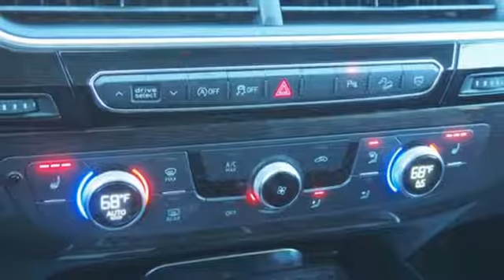Used 2018 Audi Q7 Stratham NH Exeter, NH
Year: 2018
Make: Audi
Model: Q7
Trim: 3.0T Premium
Engine: 3.0L TFSI V6 DOHC
Transmission: 8-Speed Automatic with Tiptronic
Color: Silver
Interior: Black
Mileage: 7803
Stock #: D3178
VIN: WA1LAAF73JD034118
CARFAX One-Owner. Clean CARFAX. Certified. Florett Silver Metallic 2018 Audi Q7 3.0T Premium quattro quattro 8-Speed Automatic with Tiptronic 3.0L TFSI V6 DOHC Certification, 3D Bose Surround Sound System, 3-Spoke Multifunction Steering Wheel w/Paddles, 7 Pin Connector for Towing Hitch, Audi Active Lane Assist, Audi Adaptive Cruise Control w/Stop & Go, Audi Connect CARE, Audi Connect PRIME & PLUS, Audi MMI Navigation Plus Package, Audi MMI Navigation Plus w/MMI Touch, Audi Pre Sense Front, Audi Side Assist w/Pre Sense Rear, Audi Smartphone Interface, Audi Virtual Cockpit, Black Rubber All-Weather Floor Mats (Set of 4), Cold Weather Package, Driver Assistance Package, Electric Tilt/Telescopic Steering Column w/Memory, Full LED Headlights, Heated Auto-Dimming Power Folding Exterior Mirrors, Heated Rear Seats, High Gloss Black/Gray Oak Inlays, High-Beam Assistant, LED Interior Lighting Package, Premium Plus Package, Topview Camera System, Towing Package, Traffic Sign Recognition, Vision Package, Wheels: 20" 10-Spoke-Star Design Bi-Color.brbr***AUDI CERTIFIED RIGOROUS 300+ POINT INSPECTION CLEAN CARFAX ONE OWNER Recent Arrival! Odometer is 4993 miles below market average!brbrAudi Certified pre-owned Details:brbr * Limited Warranty: 12 Month/Unlimited Mile beginning after new car warranty expires or from certified purchase datebr * Includes 24/7 Roadside Assistance including towing & trip interruption reimbursement. Transferability of the Audi CPO Limited Warranty to a subsequent private owner. CARFAX Vehicle History Report.br * Transferable Warrantybr * Warranty Deductible: $0br * 300+ Point InspectionbrbrAwards:br * ALG Residual Value AwardsbrAudi of Stratham has the Luxury vehicle you've been searching for at a price that fits your budget As an employee owned company our mission is to make you a customer for life.

Audi of Stratham New Hampshire has the luxury vehicle you have been searching for at a price you can afford. With a friendly and helpful sales staff, highly skilled mechanics and multiple automotive certifications, our car dealership is your Seacoast of NH Audi dealer. "Wherever you are. We are There!" It's not just a slogan or a catchphrase we use, but a reality we convey each and every time you walk through the door. Let us know what we can do for you.
Address:
58-60 Portsmouth Ave